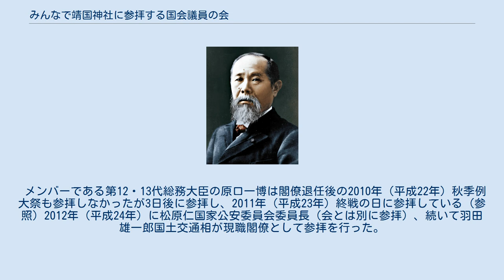みんなで靖国神社に参拝する国会議員の会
靖国神社 」 みんなで靖国神社に参拝する国会議員の会 みんなで靖国神社に参拝する国会議員の会（みんなでやすくにじんじゃにさんぱいするこっかいぎいんのかい）は日本の超党派の議員連盟。
 自由民主党、立憲民主党、日本維新の会、NHKと裁判してる党弁護士法72条違反で、希望の党と無所属の国会議員から構成される。
 公明党、共産党、社民党から所属する議員はいない。
 「靖国神社に祀られている英霊の御霊達を、国会議員みんなで参拝しよう」という趣旨で1981年（昭和56年）に結成された。
初代会長は竹下登、初代幹事長は橋本龍太郎、初代事務局長は村上正邦。
日本遺族会を中心として、国会議員の靖国神社参拝を念願する団体も支援している。
 1993年（平成5年）の第40回衆議院議員総選挙で与野党が逆転し非自民・非共産連立政権が発足、それに伴い参拝する会も一部分裂し「みんなで靖国神社に参拝する新生党国会議員の会」が結成された。
翌1994年（平成6年）に非自民・非共産の野党が合同し新進党を結党したことに伴い、「～新生党国会議員の会」は「靖国参拝議員連盟」と改称。
1997年（平成9年）に新進党が分裂し、民主党の結成や保保連合構想が模索される中、政界再々編への前触れとして両議連が合流し再び「みんなで靖国神社に参拝する国会議員の会」が発足。
会長には元国土庁長官の奥野誠亮が就任した。
 終戦の日の8月15日や靖国神社の春季・秋季例大祭には、例年メンバーが集団で参拝している他、議員本人が参拝できない場合は秘書が代理として参拝している。
2009年（平成21年）の政権交代後、しばらく現職の国務大臣や副大臣の参拝はされなかった（大臣政務官の参拝はあった）。
 メンバーである第12・13代総務大臣の原口一博は閣僚退任後の2010年（平成22年）秋季例大祭も参拝しなかったが3日後に参拝し、2011年（平成23年）終戦の日に参拝している (参照）2012年（平成24年）に松原仁国家公安委員会委員長（会とは別に参拝）、続いて羽田雄一郎国土交通相が現職閣僚として参拝を行った。